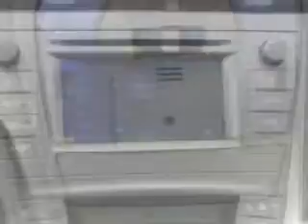2012 Toyota Prius Treasure Coast Toyota Stuart, FL 34997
Toyota Prius Imagine driving this Blizzard Pearl Toyota Prius Liftback, equipped with a 4 Cylinder engine and a cvt transmission.
MILES: 38,575
VIN:JTDKN3DU3C5400635

5101 SE Federal Highway
Stuart, Florida 34997